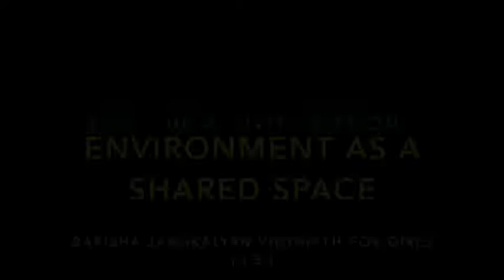ENVIRONMENT AS A SHARED SPACE:-ECO CLUB ACTIVITY SESSION 2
ECO CLUB FORMATION AND ACTIVITY SESSION 2 AT BARISHA JANAKALYAN VIDYAPITH FOR GIRLS (H.S.)